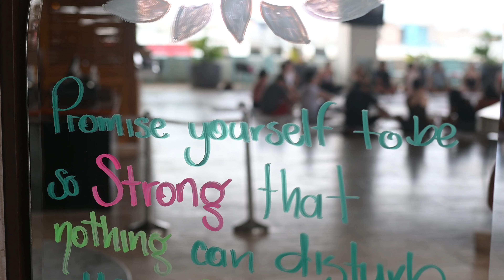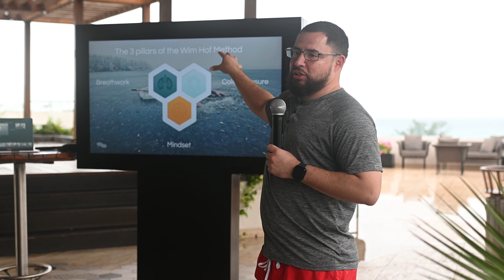BUSINESS AND WELLNESS PLAYA DEL CARMEN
De qué manera planeamos nuestras metas para el próximo año?
Siempre he creído que para poder crecer y lograr esas metas hay que empezar desde adentro, desde estar bien con uno mismo para poder reflejar buenos resultados hacia afuera. Es por eso que tuvimos este taller inspirador junto a nuestra comunidad inmobiliaria con nuestros compañeros y colegas del ecosistema Tom Ferry International.
Exploraremos nuevas fronteras de bienestar y negocios, desde sesiones de respiración y meditación con pláticas inspiradoras hasta experiencias en la tina de hielo que nos hará prepararnos para superar retos y procesos de estrés.

No te pierdas los momentos donde compartimos ideas y construimos relaciones poderosas.

Acompáñanos en el camino hacia el éxito en la industria inmobiliaria y el bienestar empresarial.